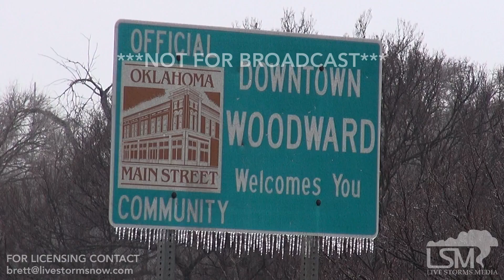01-14-17 Woodward, OK - Ice Storm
The city of Woodward, Ok seems to be the bullseye for what is threatening to be an incredible ice storm. Accumulations begin to pile up as a normally brown landscape becomes crystalized. Stiff frozen flag, icing on fences, tractor and all types of vegetation.